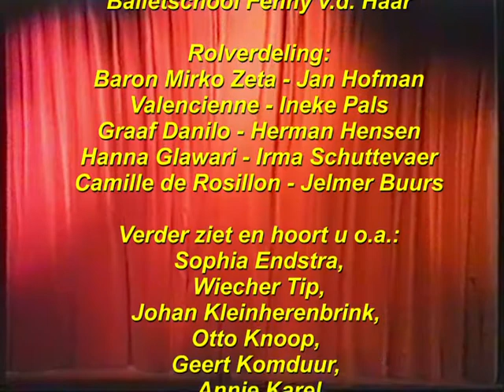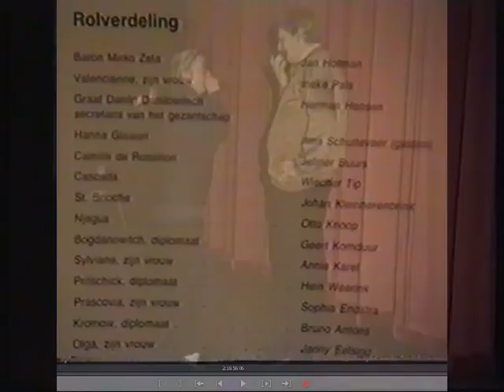LUSTIGE WITWE door OOVE 1989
Operette van Franz Lehar
Gespeeld door Opera- en Operettevereniging Emmen
op 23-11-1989 in de Muzeval te Emmen

Regie:   Herma Platje
Muzikale leiding: Willem B. Hoiting